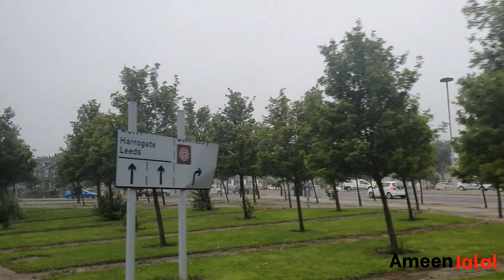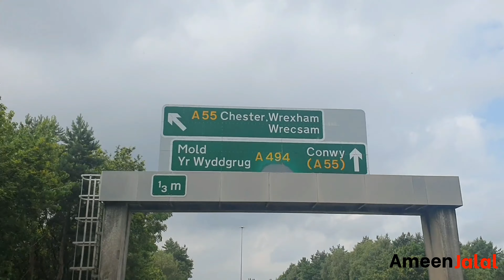Bradford to llandudno beach | Apni zaban Vlog With Ameen Jalal | Coach Travel